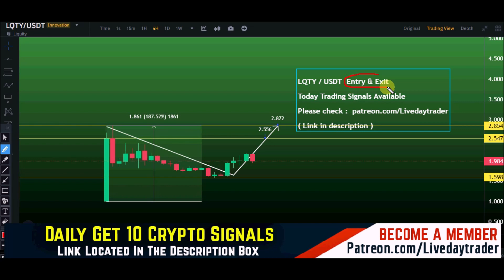LQTY price prediction, 200% hike ? Liquity LQTY | Crypto crash | Crypto News 4 March 2023